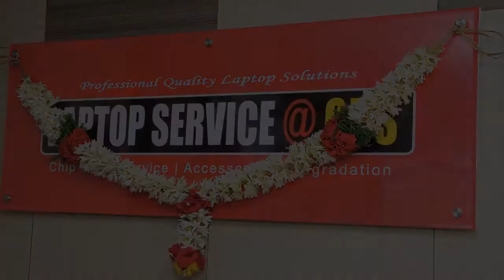Laptop Service @GBS - Madipakkam Branch Opening